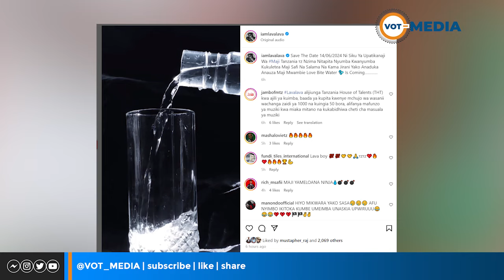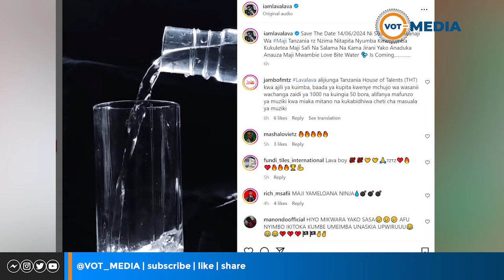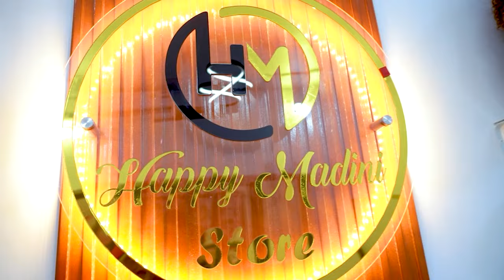WASAFI YAVUNJA REKODI HII KWA KUGAWA MAJI KWA WANANCHI | LAVA LAVA ATAJWA KINARA TAREHE 14|6|2024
WASAFI KUGAWA MAJI KWA WANANCHI | LAVA LAVA ATAJWA KINARA TAREHE 14|6|2024